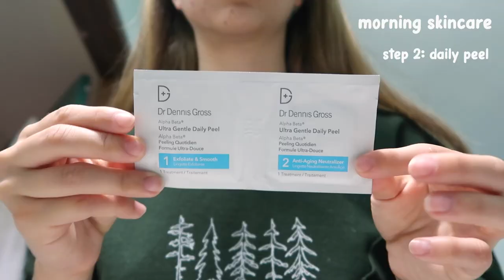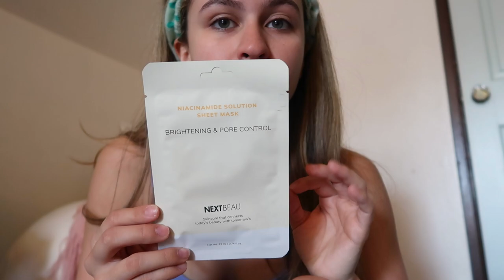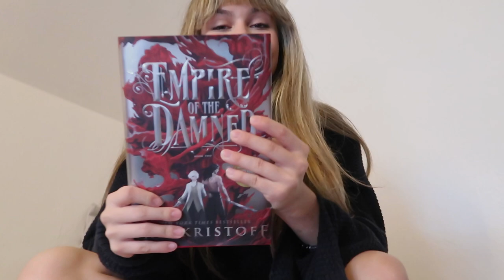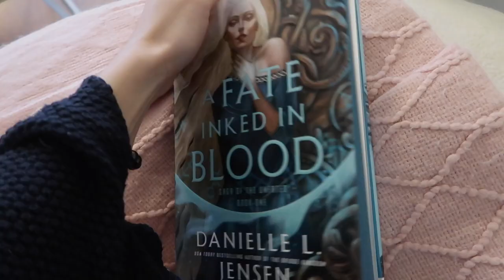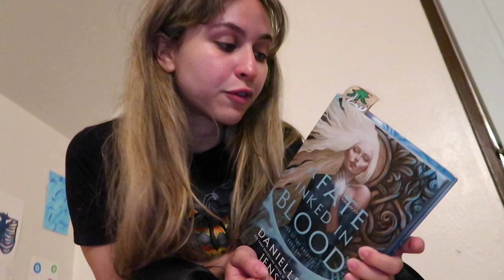SELF CARE SUNDAY♡ (face mask, manicure, pilates, book haul, makeup routine & more)🧺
welcome to another self care vlog💌 this week I did a little bit of everything to reset; skincare, reading, at home manicure, and of course a sweet treat at the end of the night.